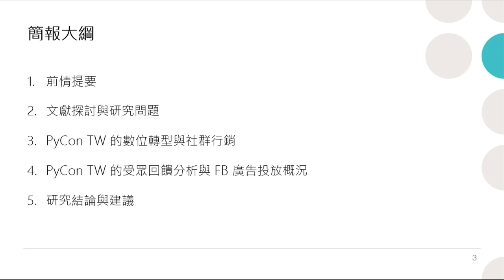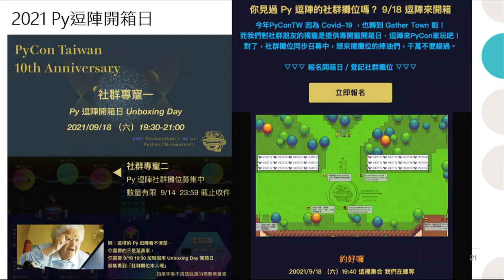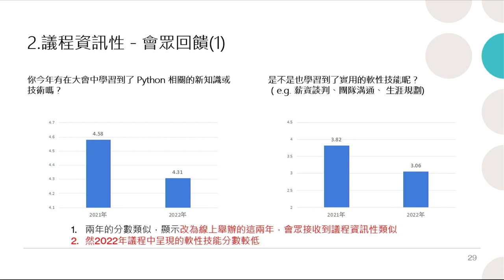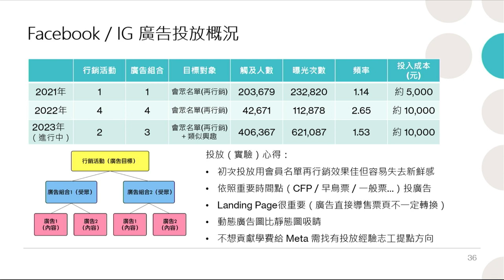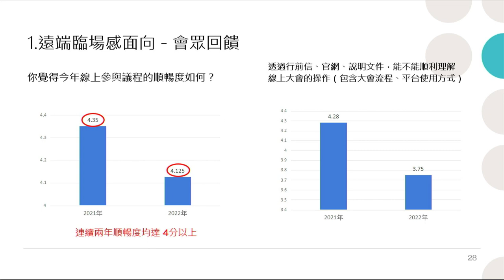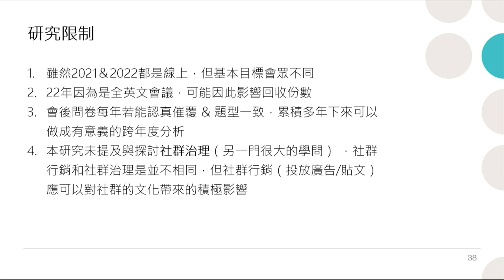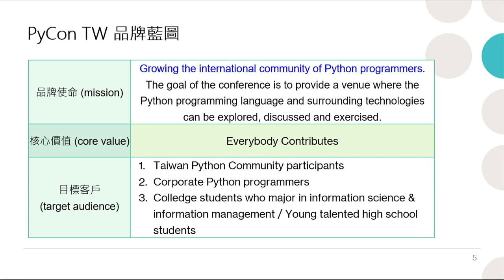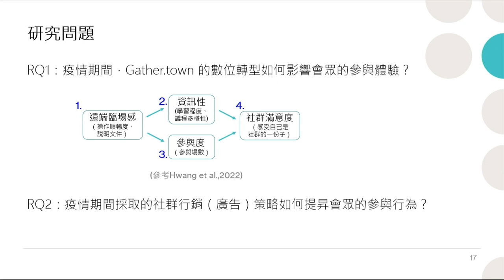PyConTW的數位轉型與社群行銷策略